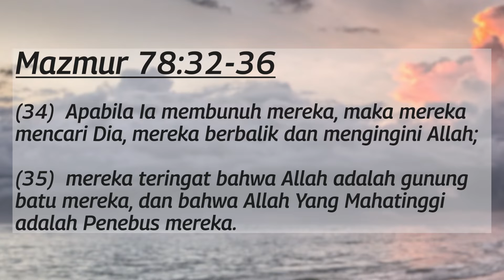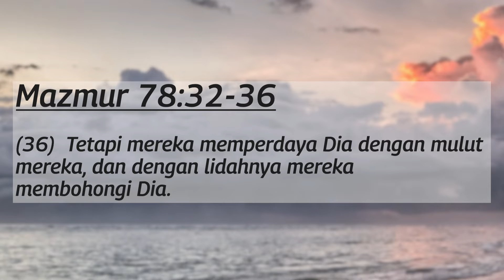26 Juli 2022 - Kemurahhatian Allah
Refleksi Gema 26 Juli 2022 - Kemurahhatian Allah

Pembacaan: Mazmur 78:32-72
Pembawa Renungan: G.I. Gilly (TLG)